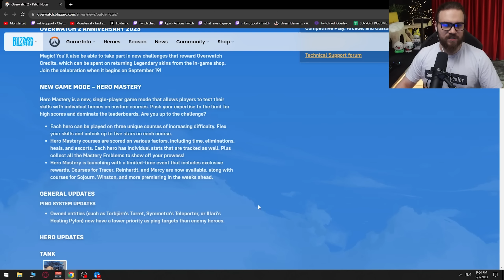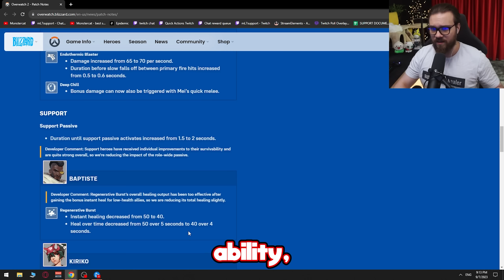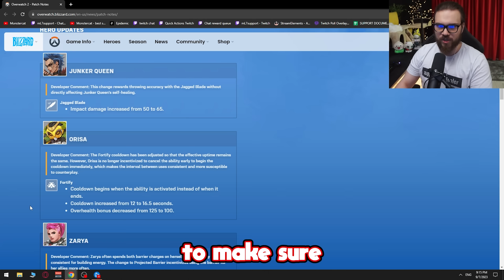SUPPORTS DESERVED TO BE NERFED - OVERWATCH 2